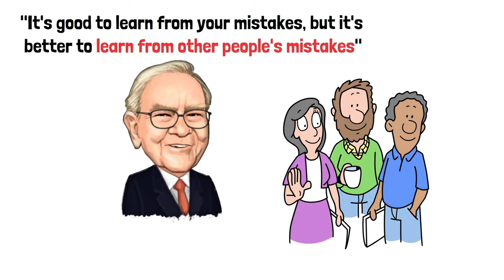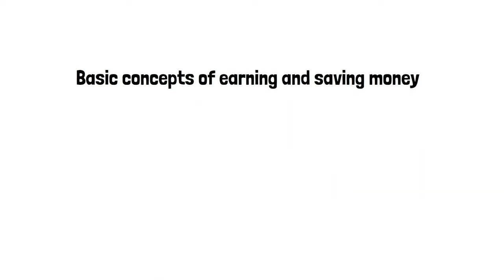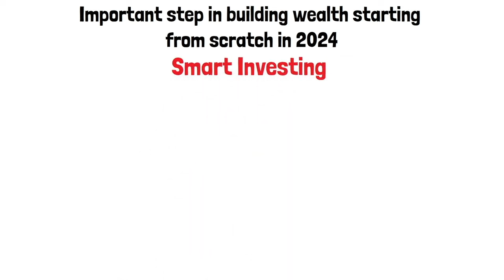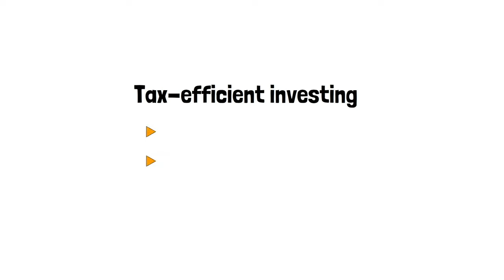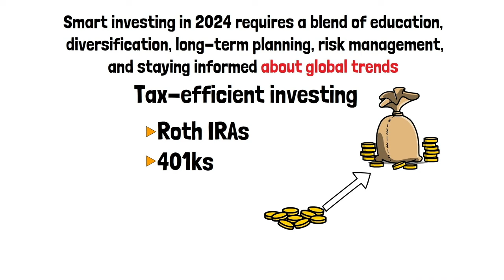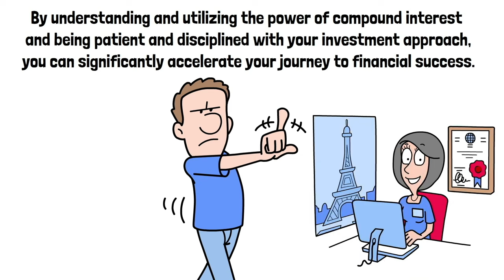Warren Buffett : “Don't be LATE” - Any POOR person who does this becomes RICH in 6 months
I recently joined this hard-core investing newsletter called ‘Insider Newsletter’ - and it blew my mind. Unlike most generic finance newsletters that are written by 20 year old YouTubers using chatGPT, this newsletter is written by real money managers who have managed 10s of millions of dollars for their clients at places like JP Morgan and the like. So if you’re interested in learning advanced investing strategies that have CONSISTENTLY beat the S&P 500 (while minimizing risk) since they started the investment firm - this might be your best bet. And don’t worry, there’s no NFT, crypto, day trading or other gambling garbage here. Just intelligent long term investment strategies.

Start Early and Focus on Learning

Warren Buffett, undeniably one of the greatest investors of all time, lives by this rule. He’s famously quoted for saying,  "The more you learn, the more you earn." The reason it caught on isn’t just because it’s catchy, which it certainly is, but because it’s just so damn true.

Buffet stresses the importance of learning from mistakes. But not just your own, he stresses how important it is to learn from the mistakes of others. He says, "It's good to learn from your mistakes, but it's better to learn from other people's mistakes."  After all, if you learn from other people’s mistakes too, you can avoid a lot of common mistakes before making them yourself.

Practicing Frugality

Did you know that despite being worth almost $130 billion, Buffett still drives a $47,000 Cadillac XTS?  Far from a Rolls Royce or Bentley which is what you would expect a sophisticated billionaire like him to drive, or rather, be chauffeured in.

He famously said, "If you buy things you do not need, soon you will have to sell things you need."

In an era where consumerism is strong and social media often drives our spending habits, living frugally is a powerful tool for financial growth.

Mind you, frugality is not the same as being cheap. You don’t need to give up all comforts and luxuries. You just need to focus on getting a lot of value for every dollar you spend, so you don’t waste money on things that don’t truly matter to you.

Earning & Saving Money

Buffett's philosophy, "Do not save what is left after spending, but spend what is left after saving," highlights the importance of prioritizing savings over expenses.  It also makes it much easier to break out of the pay cheque to pay cheque cycle.

Once you have a source of income, the next step is to create and follow a simple savings plan, and this is where Buffett's famous quote comes into the picture. Instead of spending money recklessly throughout the month and struggling to put any money away at all, flip this idea on its head. Every time you get paid, take a certain amount of money out of your account and transfer it directly to your savings account.

Smart Investing

The goal is to make your money work for you so you can turn your savings into your own personal employees. Each dollar is responsible for going out into the world, and bringing you back more dollars. The first step in smart investing is education. You need to understand the basics of the stock market, bonds, mutual funds, ETFs, and newer investment options like cryptocurrencies.

Knowledge is power, especially in the world of investing. The great thing about investing in 2024 is that you don’t need much to get started, so start small. Get your feet wet with just a hundred bucks once you understand the basics.

Reinvesting Profits

Reinvesting profits means using the returns from your investments to make more investments, rather than spending them. This approach is really important for accelerating the growth of your money over time. As you gain more experience and knowledge, you can make more informed decisions about where to reinvest your profits for maximum growth. It's also important to be patient and disciplined. Compound growth takes time, and the real power of this strategy is seen in the long term. Avoid the temptation to cash out your profits too soon.